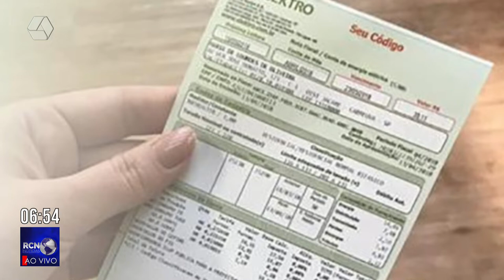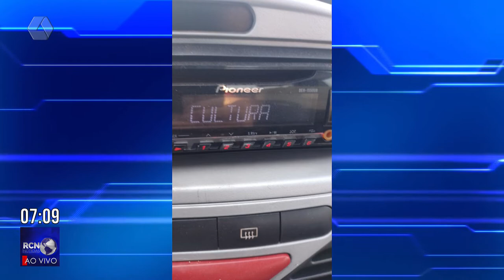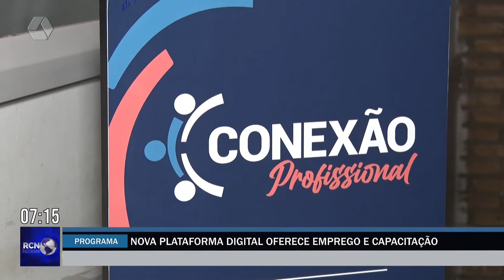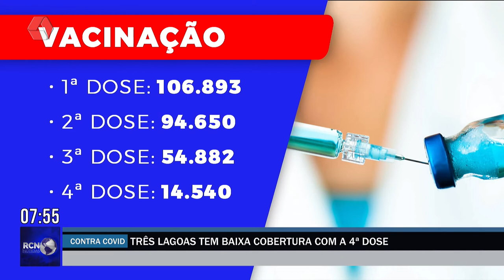RCN Notícias 24/08/2022